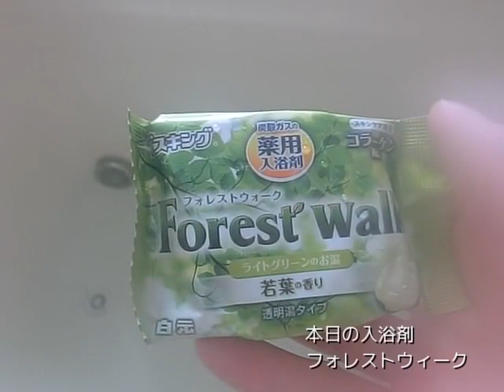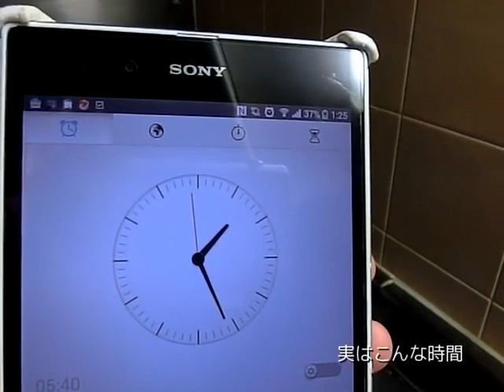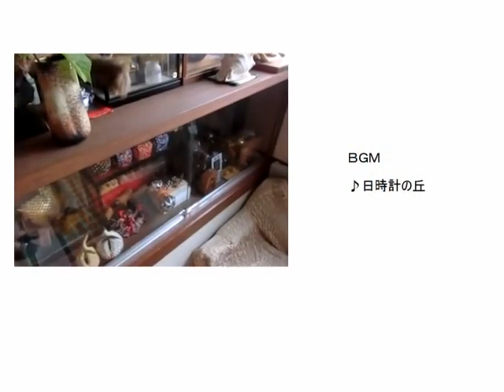日々の料理をまとめてみた♯21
日々作った料理と風景をまとめました。